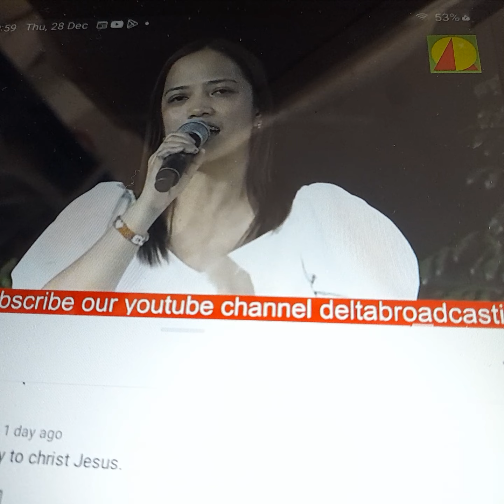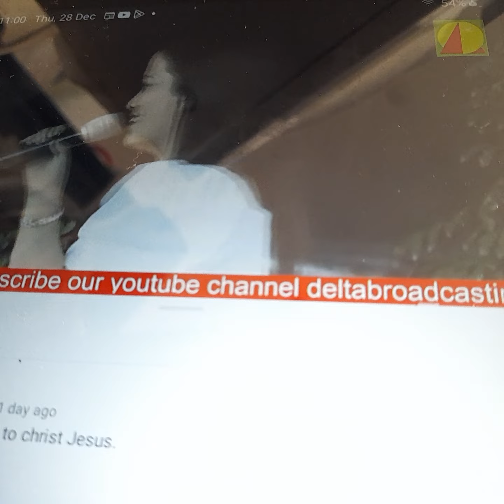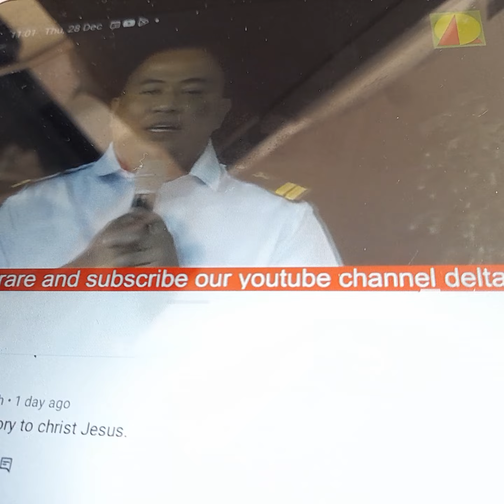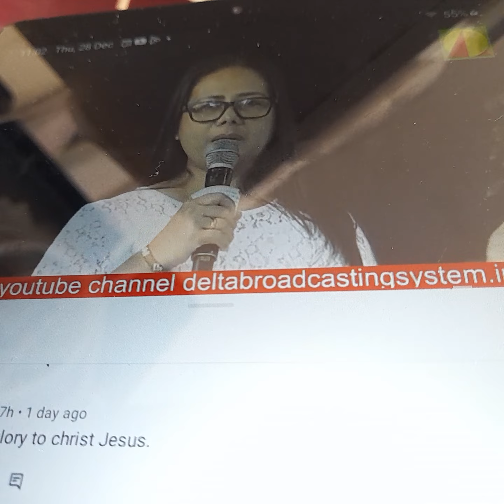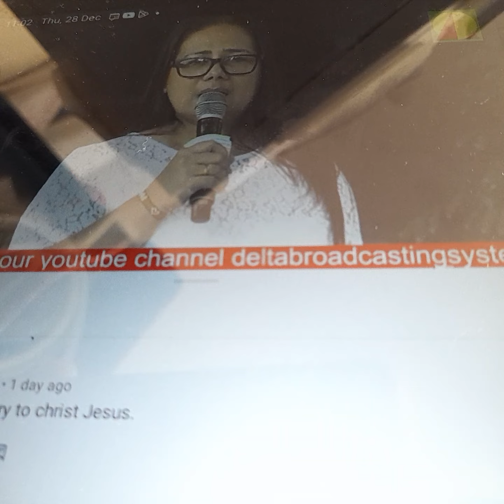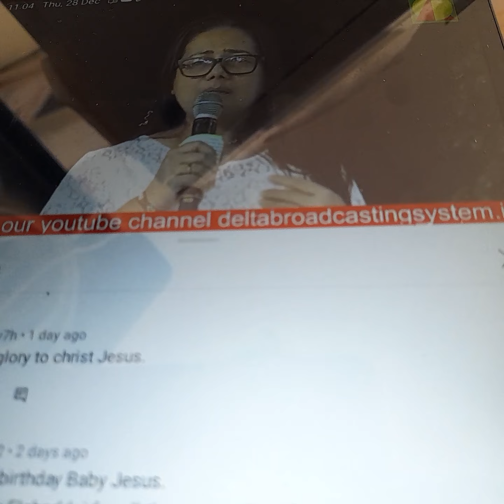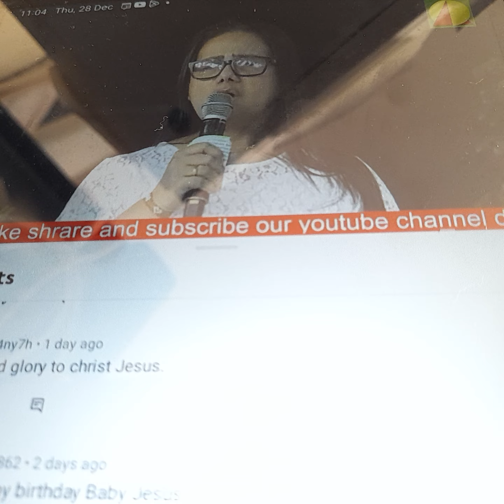Buhay na Patotoo